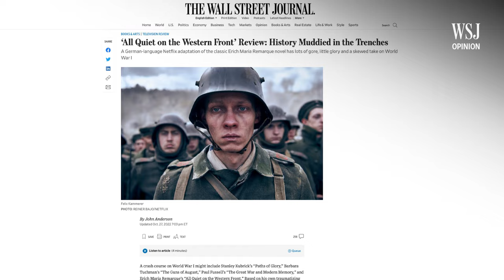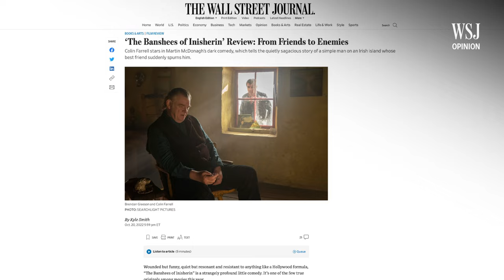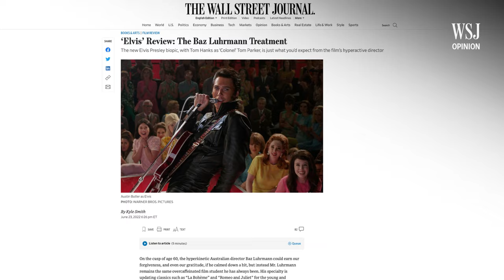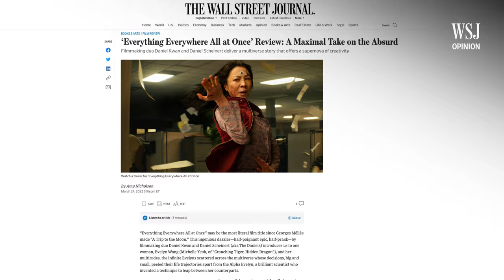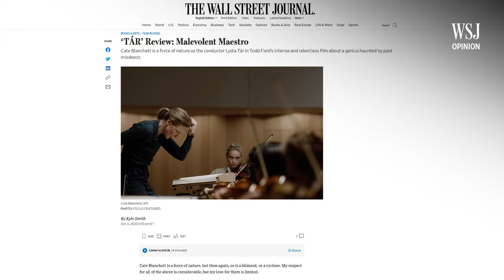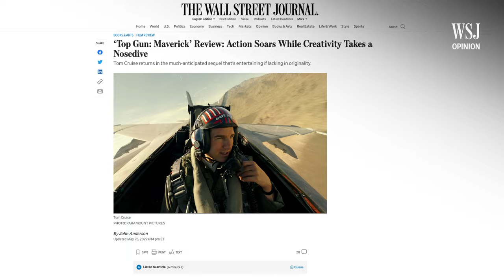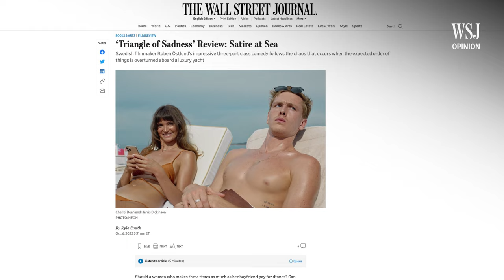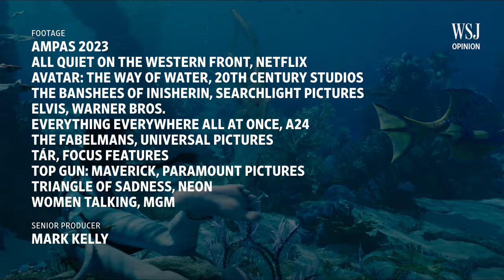Oscars 2023: 10 Best Picture Reviews in 10 Minutes | WSJ Opinion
A film critics' roundup of the films contending for Best Picture, including All Quiet on the Western Front, Avatar: The Way of Water, The Banshees of Inisherin, Elvis, Everything Everywhere All at Once, The Fabelmans, Tár, Top Gun: Maverick, Triangle of Sadness, and Women Talking.

0:00 Intro
0:27 All Quiet on the Western Front
1:07 Avatar: The Way of Water
2:09 The Banshees of Inisherin
2:56 Elvis
4:00 Everything Everywhere All at Once
4:53 The Fabelmans
5:51 Tár
6:51 Top Gun: Maverick
7:45 Triangle of Sadness
8:47 Women Talking

Images: Disney Studios/Searchlight Pictures/ Paramount Pictures/Everett Collection Composite: Mark Kelly (01/26/23)